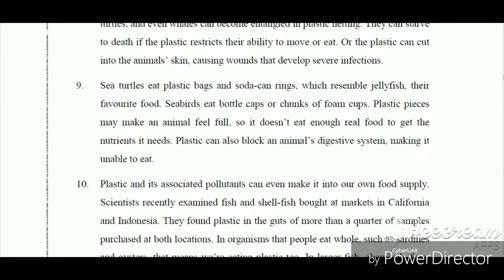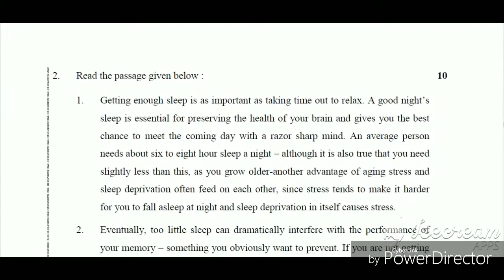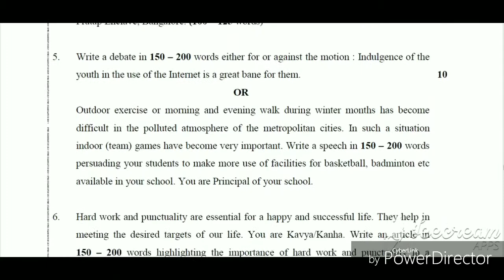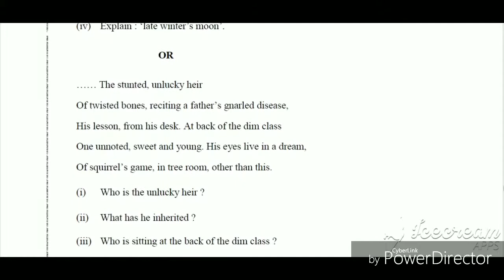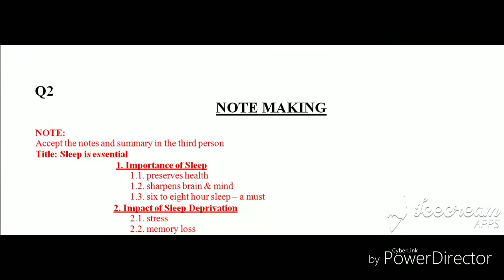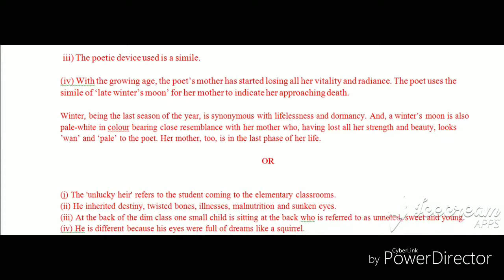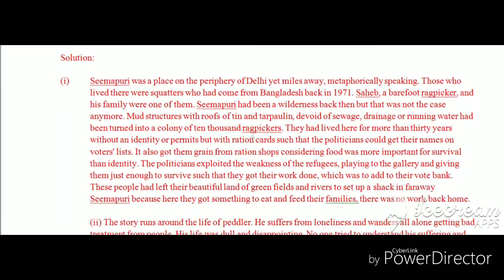Class 12 english question paper with solution 2019 cbse board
Quick revise